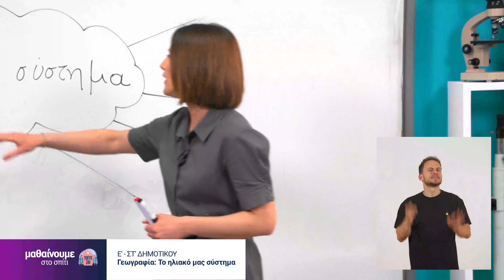Γεωγραφία | Το ηλιακό μας σύστημα | Ε' & Στ' Δημοτικού Επ. 157